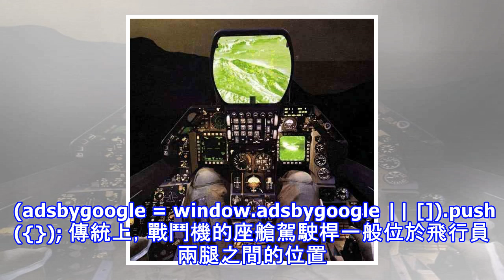電傳操縱系統使中美開始採用側置駕駛桿，俄滿滿羨慕卻無能為力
原標題：電傳操縱系統使中美開始採用側置駕駛桿，俄滿滿羨慕卻無能為力 如果說哪裡的空間最寶貴，可能很多人想到的北京三環以內，或者是上海的陸家嘴。但是這些地方和戰鬥機、宇宙飛船的駕駛艙內的空間比起來簡直是不要太寬裕了。 (adsbygoogle = window.adsbygoogle || []).push({}); 傳統上，戰鬥機的座艙駕駛桿一般位於飛行員兩腿之間的位置。這樣布置的原因主要是因為方便駕駛桿和被操縱機構進行有效的鉸鏈。在機械操縱和模擬電傳操縱系統時代，由於駕駛桿的拉動需要較大的力氣，這種和被控舵面鉸鏈的駕駛桿一方面方面駕駛員拉動進行操縱，另一方面也可以使舵面的操縱的效果在駕駛桿上...